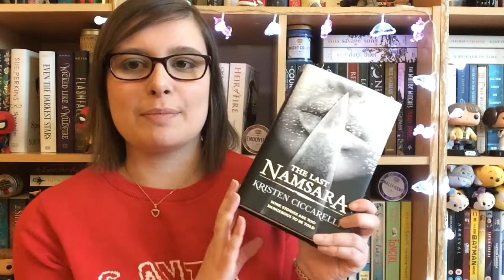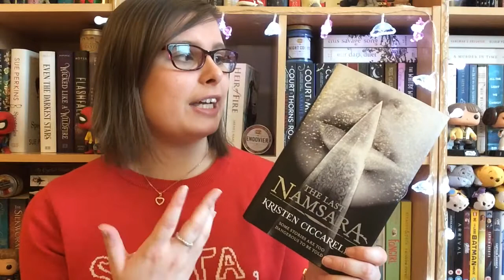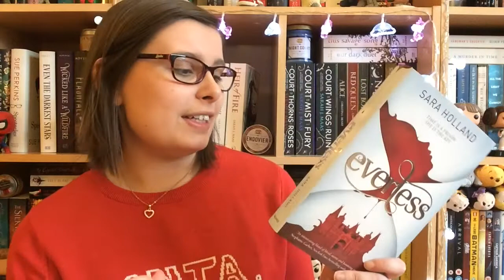December Book Haul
OPEN ME...